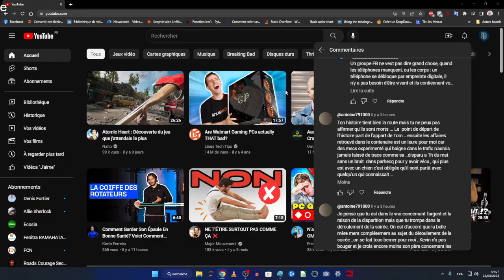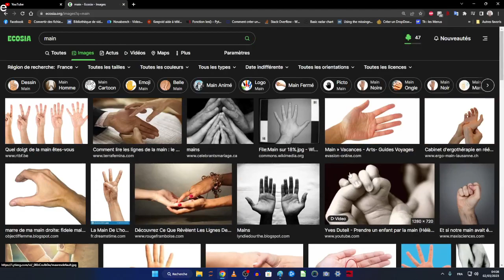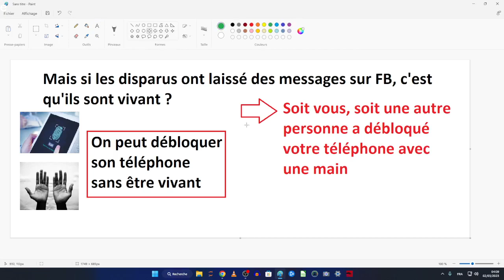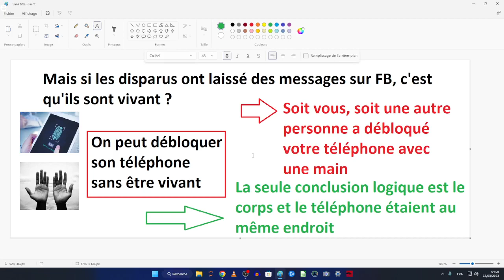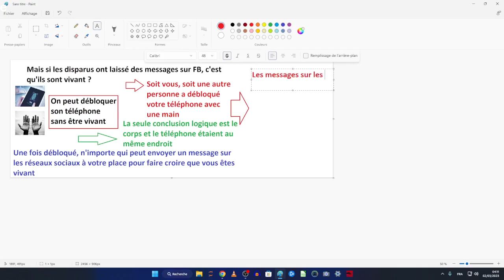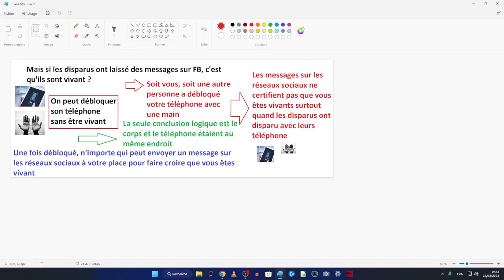AFFAIRE CRIMINELLE - Vos messages sur votre réseau social ne veulent pas dire que vous êtes vivant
POUR COMPRENDRE IL FAUT AVOIR VU CES DEUX VIDEOS

En clair, n'importe qui peut envoyer un message à la place d'un mort qui disparait avec son téléphone

AFFAIRE CRIMINELLE - Un téléphone qui borne ne veut pas dire que son propriétaire l'avait.